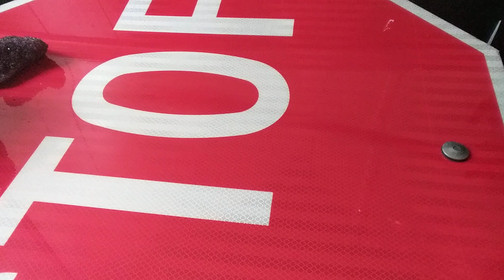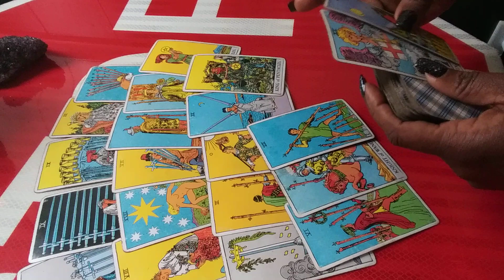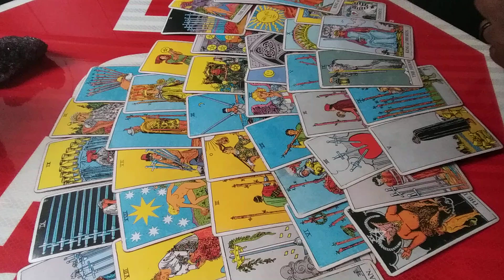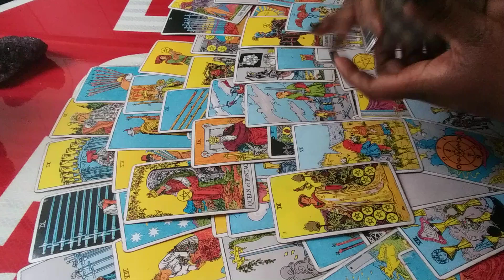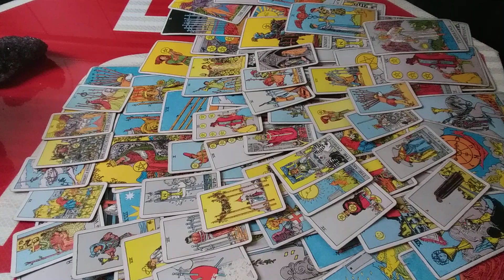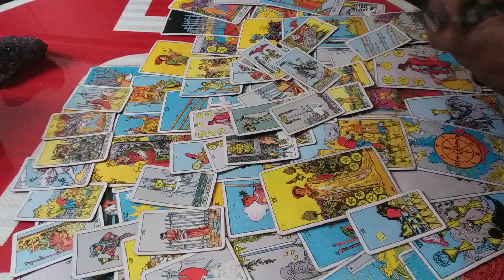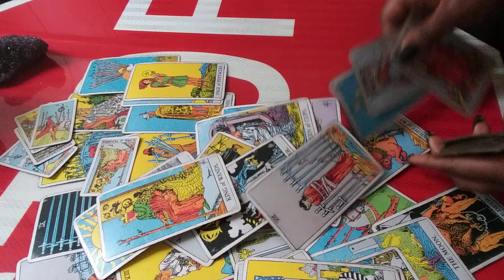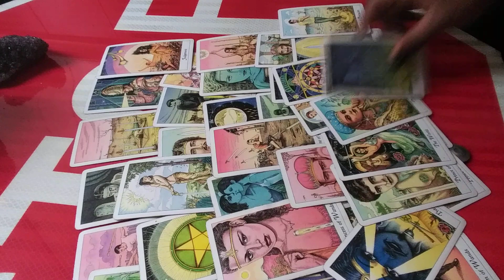VIRGO ♍ SORRY👀😳❤FEBRUARY 18-28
General message
Entertainment only